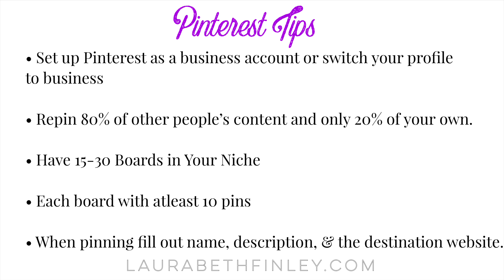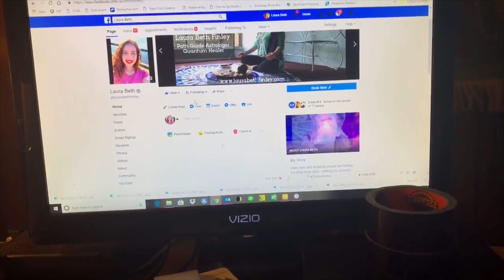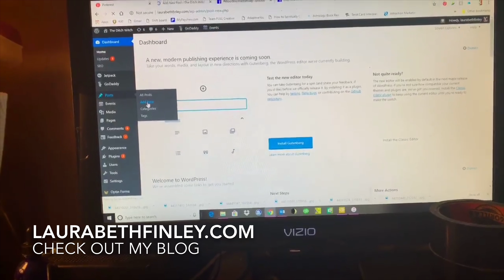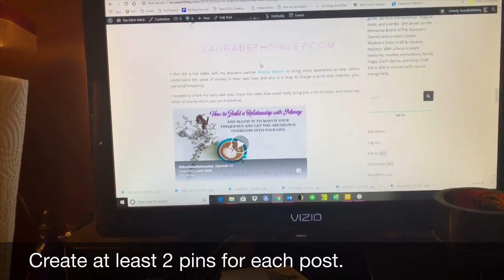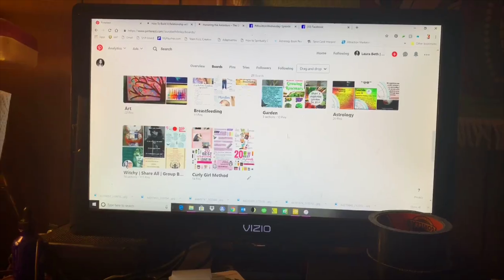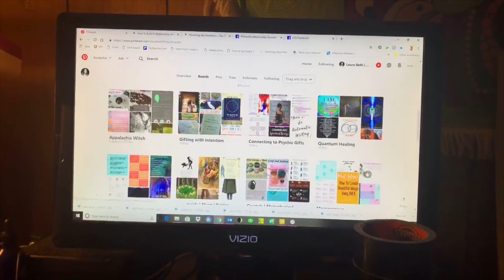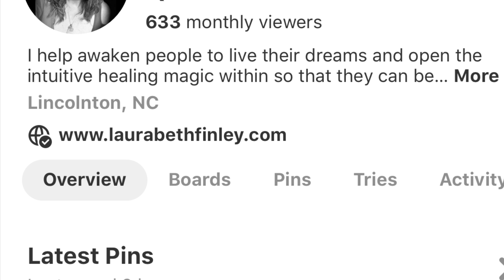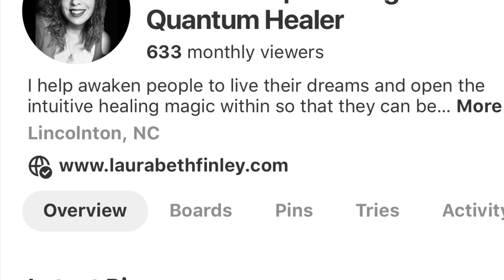How To Use OLD Content to Drive Traffic to Youtube or Blog | Pinterest for Business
Pinterest is a search engine that you should be taking advantage of for your business.  I have increased my traffic by 633% in two weeks!!!

Be sure to pin consistently throughout the day and to follow the tips on this video.

You can totally do this!